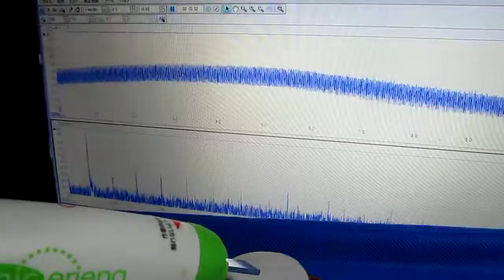超音波計測：精密プローブ実験（Ultrasonic probe experiment）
「精密プローブの製作」技術を開発しました。